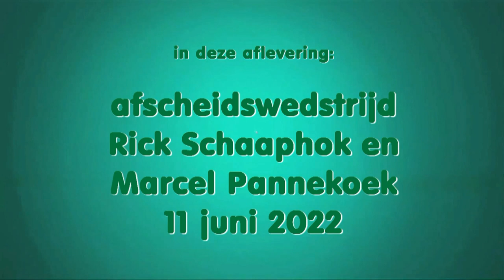vv winsum tv afscheidswedstrijd Rick en Marcel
In deze aflevering ziet u een videoverslag van de afscheidswedstrjd van Rick Schaaphok en Marcel Pannekoek.
Zij stoppen als voetballers bij vv Winsum 1. Als dank voor al hun inzet in de afgelopen jaren werd deze dag georganiseerd.